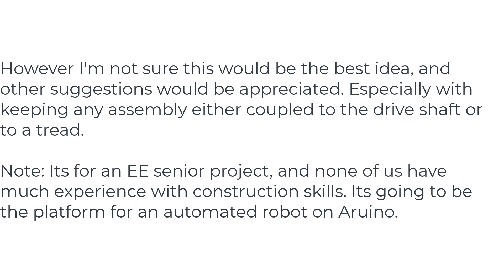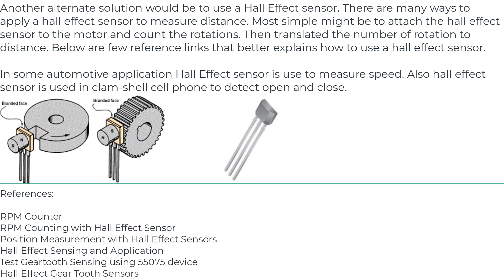Engineering: Mounting and Coupling an Encoder (3 Solutions!)